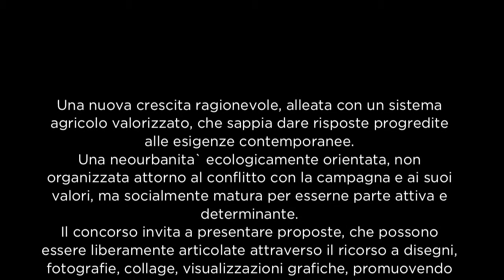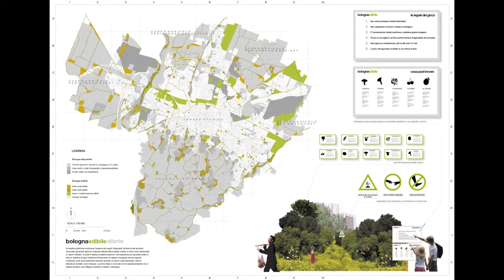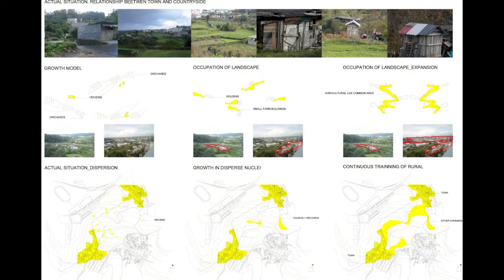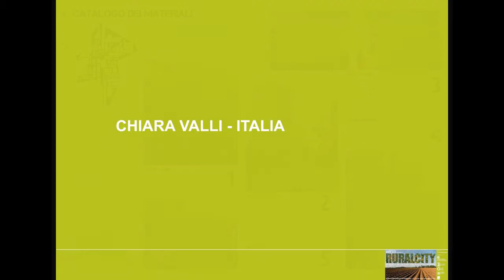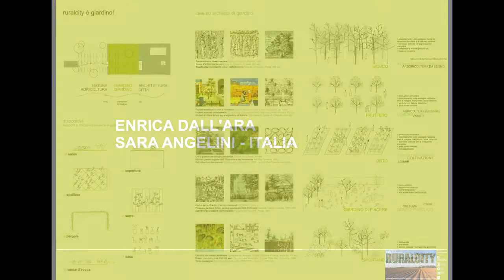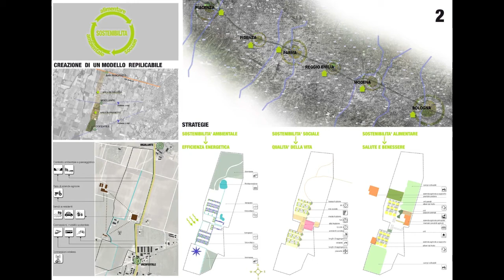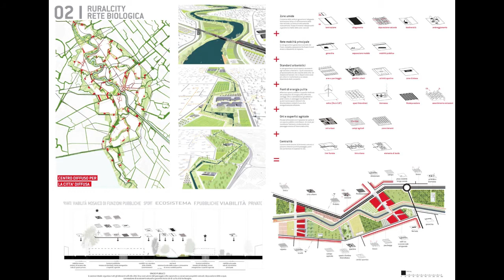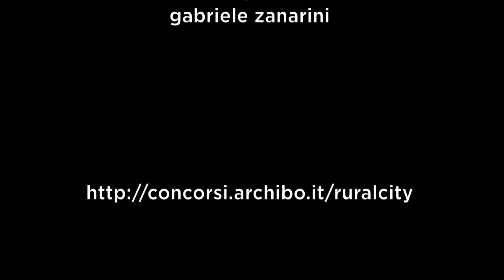Concorso RURALCITY - selezione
Slideshow dei progetti vincitori e dei primi 33 progetti selezionati